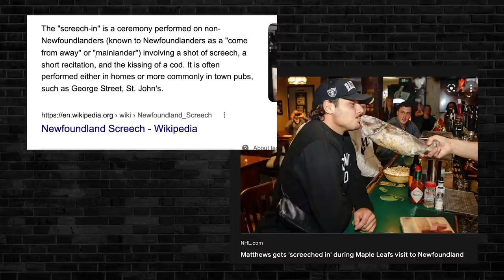Peacuck | King and the Sting w/ Theo Von, Chris D'Elia & Brendan Schaub #173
for 2 episodes a month with Theo, Brendan and Chris!